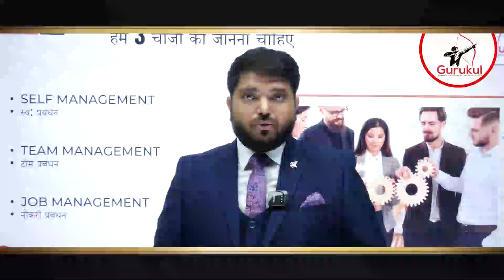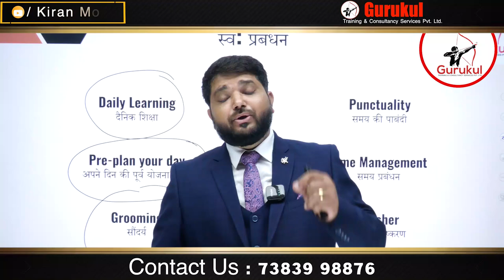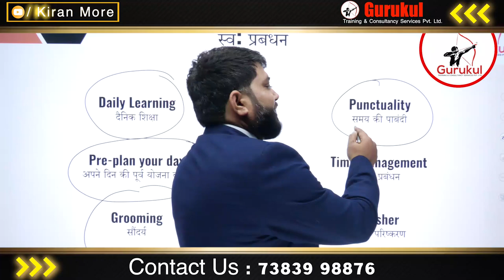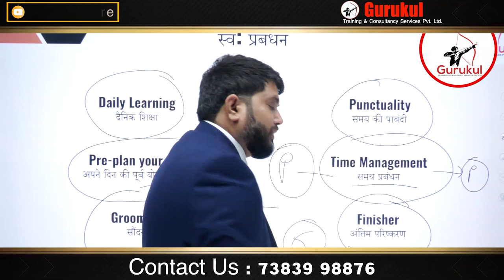Habits of Billionaires | Daily Habits of Richest People in 2024